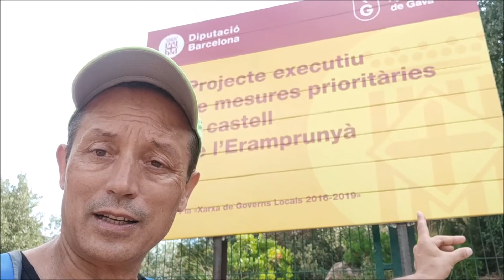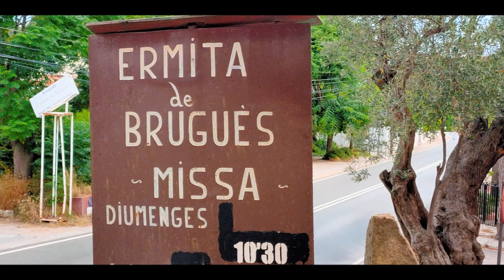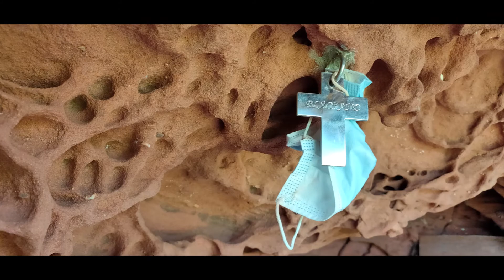ROCA FORADADA DE BRUGUÉS 💚Y CASTELL DE ERAMPRUNYÁ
En ésta ocasión os enseño una ruta calificada como fácil en la web de andar...aunque a mí no me lo pareció tanto...aunque merece ampliamente la pena la subida, grimpando en la primera parte desde la roca foradada hasta el cruce del castell de Eramprunyá. La ruta hace una Y, primero accedemos al Castell, aunque lo que más me gustó fué la parte de la cueva de la Mare de Deu de Bruguers .

Un Saludo Cracks!